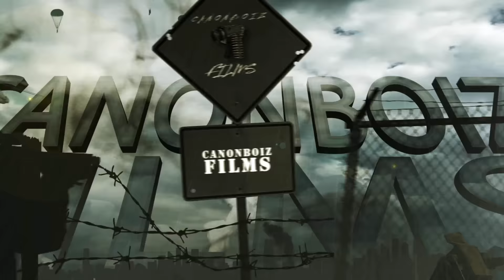CITI CITI "OUT OF TIME" (EDIT & SHOT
CITI CITI "OUT OF TIME" The OFFICIAL VIDEO (FULL HD). ANOTHER CanonBoiz FILM (edit & shot BY @Killa_CanonBoiz) ( For VIDEO booking CALL# OR SEND YO SONG 2 .IF you Rockin wit the VIDEO LEAVE A COMMENT & LIKE, If you don't Rock wit the VIDEO LEAVE A COMMENT & Dislike thats cool 2. CanonBoiz Film!­!!. get at US! @Killa_CanonBoiz